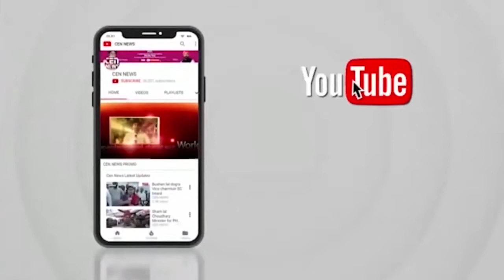अमृतसर की देहाती पुलिस के द्वारा एक कत्ल की गुत्थी को सुलझा गया है